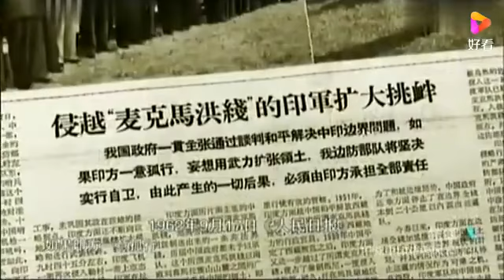1962年，中国忍让印度，而他们却将部队调到中印边境！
1962年，中国忍让印度，而他们却将部队调到中印边境！,本视频由重温经典洞鉴古今原创提供,145次播放,好看视频是由百度团队打造的集内涵和颜值于一身的专业短视频聚合平台